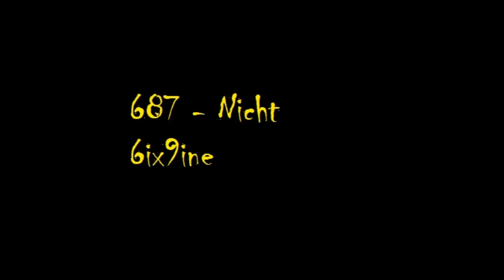687 - Nicht 6ix9ine [6ix8ight7even Demo Tape]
Best wishes,
Deluxe